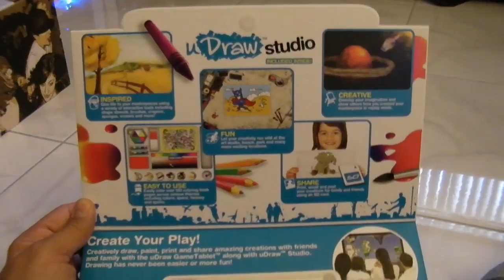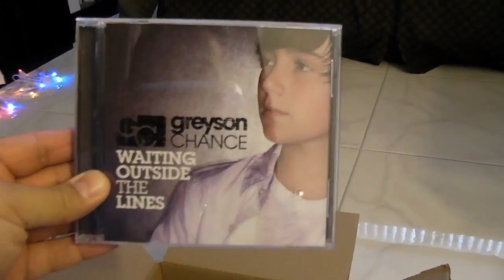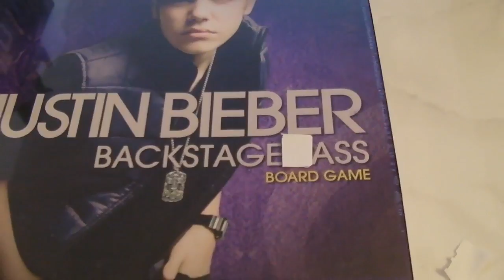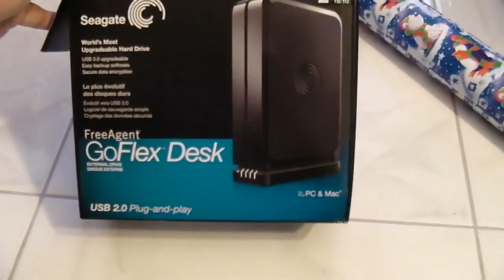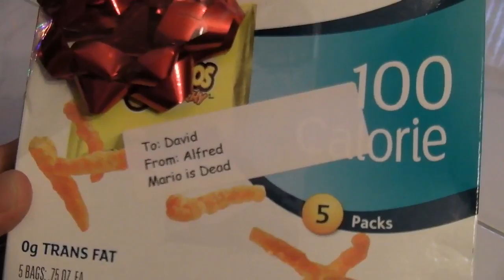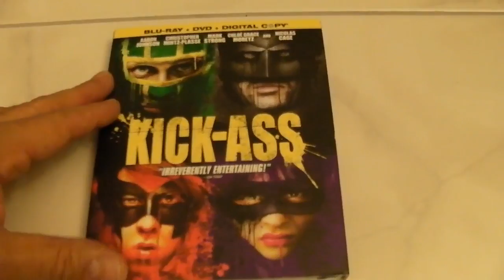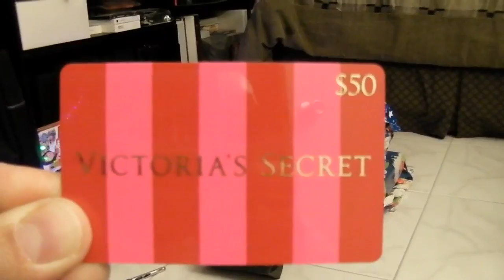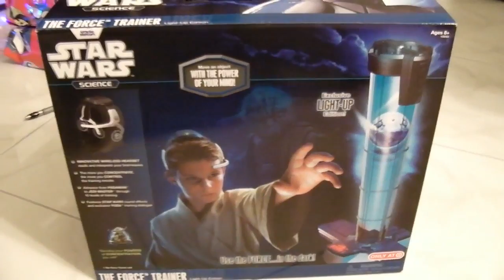Comedy : Extremely Late & Crappy Christmas Gift Wrapping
READ ME FIRST: Late unboxings you say? How about late Christmas gift wrapping -- in February!

Warm regards,